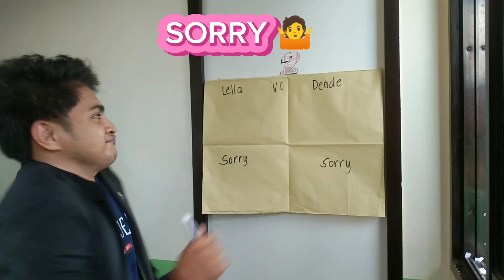boy vs girl when having an argument 😭